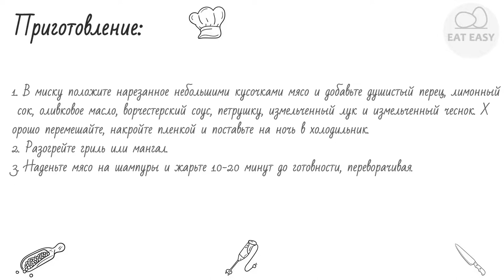Шашлык по‑восточному Просто! Вкусно!